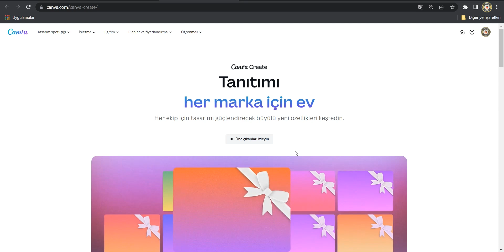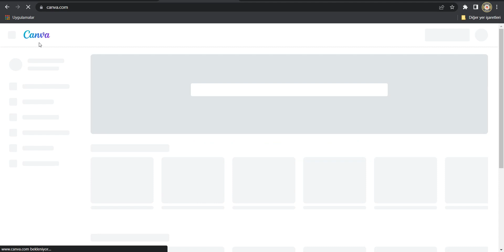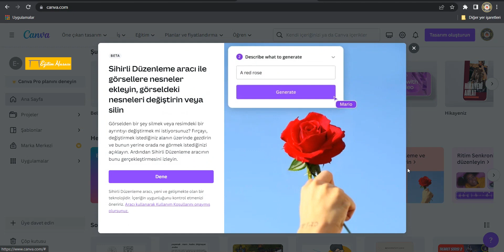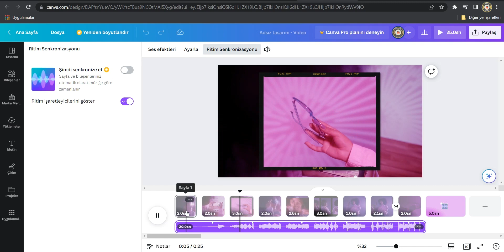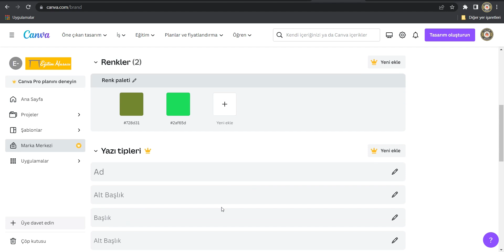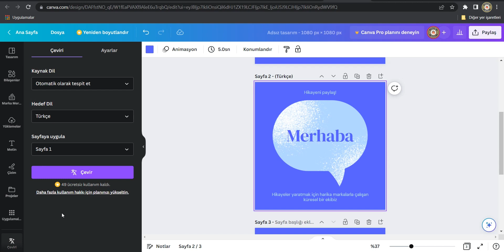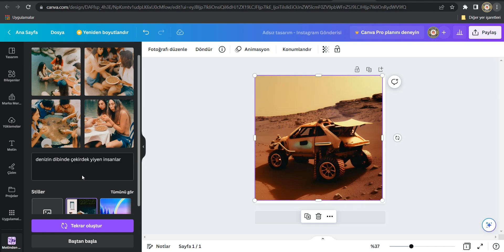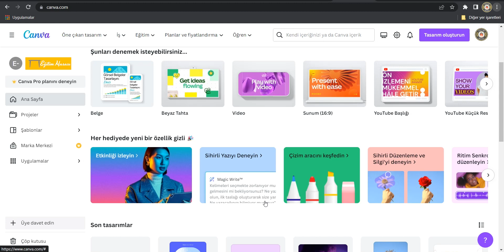CANVA YAPAY ZEKA MI ? | Sıfırdan Canva dersleri #4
Bu videomuzda :
Canva sitesinin beta sürümüde olsa sunmuş olduğu yapay zeka destekli yeni özelliklerini inceledim. İşimize yarayan özelliklerde mevcut , Dikkatlice incelemenizi tavsiye ediyorum. İyi seyirler.

Video içeriği :
00:00 Video Girişi
01:21 Sihirli yazıyı deneyin
02:57 Çizim aracını keşfedin
03.55 Sihirli düzenleme
05:19 Ritim senkronizasyonu
06:43 Marka merkezi keşfedin
07:23 Çeviri aracı
08:23 Metine göre görsel
10:20 Video Kapanış